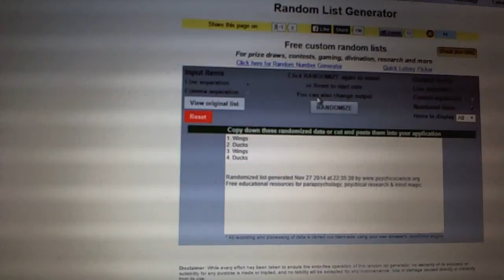C&C #4036 Multi Randoms